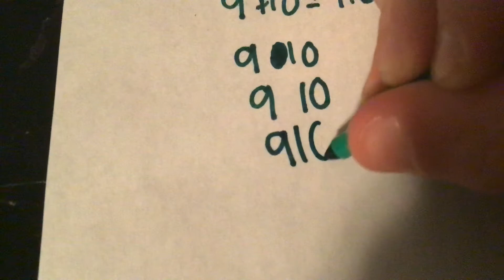9 + 10 = 910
This video is a joke, and only a joke.

If y’all like skits, I guess I’ll do them as long as they don’t involve my face being shown.